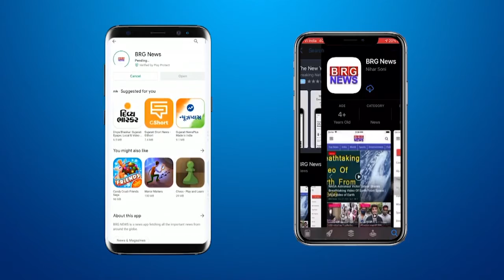हरिधाम सोखडा की 82 वर्षीय सेवीका की मौत,पुलिस जांच में जुटी